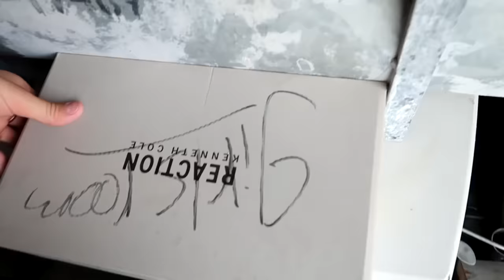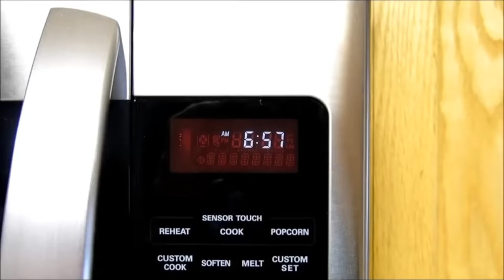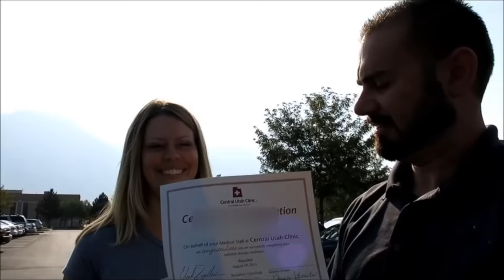FIRST Day Of School Flashback | First VLOG Anniversary!!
Happy Vlog Anniversary to us! It has been 3 years since our first video! Enjoy this blast form the past to our very FIRST video!

Welcome to the NEW Yawi Family Channel! We are a fun family of 9, trying to have as much fun and doing our best to remind everyone of their worth through our message You ARE Worth It or Yawi!

TANNERITES - Soon to change to YAWI (Same address)
Orem, Ut.
84097